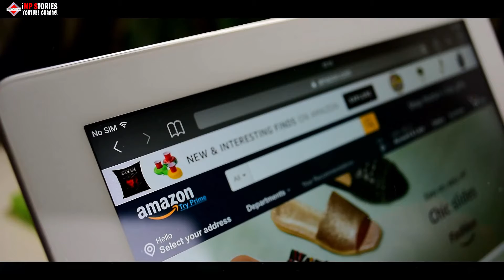This Woman Hacked Amazon For Masses Of Free Carpet – But Then Realized She’d Made A Big Mistake